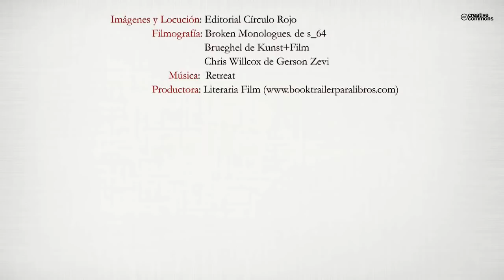El tercer cuadro (Booktrailer) - Editorial Círculo Rojo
El descubrimiento de una carta entre el pintor flamenco Pieter Brueguel el Viejo y el Cardenal Granvela en una Iglesia Veneciana, desvela la existencia de un cuadro del que no se tenía conocimiento. Esta revelación da pie a una investigación cuyo objetivo es la búsqueda de El Tercer Cuadro, versión misteriosa de la pintura más conocida de Brueguel, La Torre de Babel. Esta novela histórica nos sumerge en una trepidante investigación, entrelazando el siglo XVI con nuestros días. Sociedades Secretas, Organizaciones Internacionales, intereses políticos y religiosos, aventuras e intriga atraparán al lector en la búsqueda de El Tercer Cuadro.